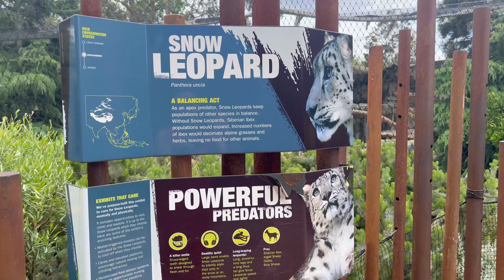Zoo Animals in Zoo | Zoo Animals for Kids | Wild Animals in Zoo | Ricky's World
Hi Everyone,

Your Queries,

zoo animals for toddlers
zoo animals for kids
wild animals in zoo
turtle in the zoo
wild animals in the zoo
crocodile in the zoo
zoo animals wild animals
sea life in the zoo
fishes in the zoo
melbourne zoo animals
snakes in the zoo
wild life experience in the zoo
leopard in the zoo
tiger in the zoo
wild animals in melbourne zoo
for kids
for toddlers
for children
birds in the zoo